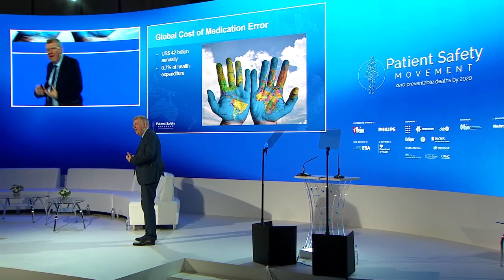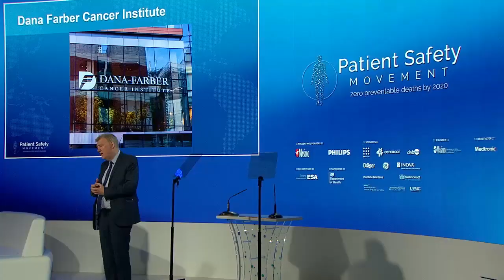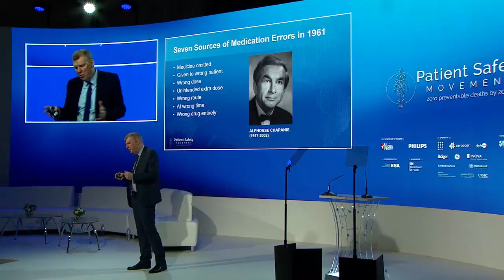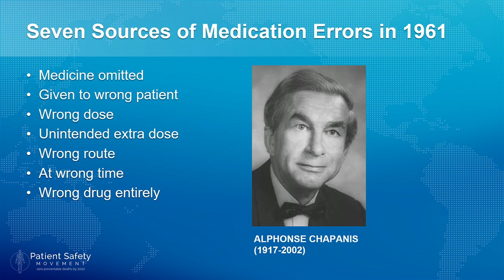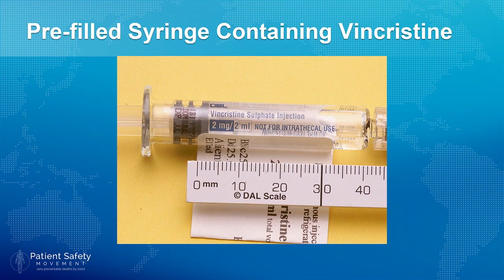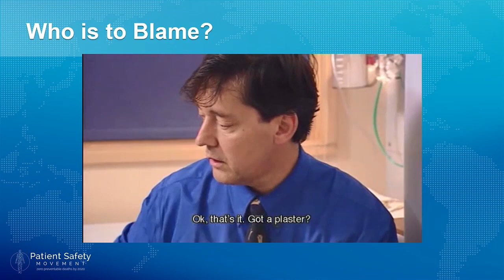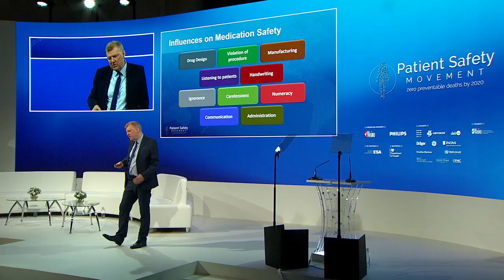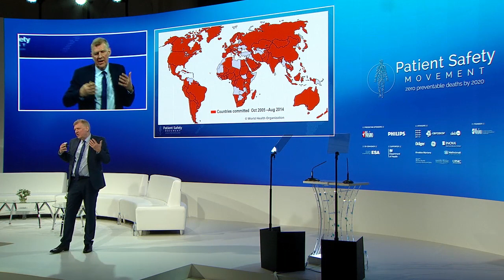Sir Liam Donaldson on How to Solve Medication Errors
World Health Organization patient safety envoy Sir Liam Donaldson discusses the solution to medication errors and shares the WHO's 3rd Global Challenge on Patient Safety.